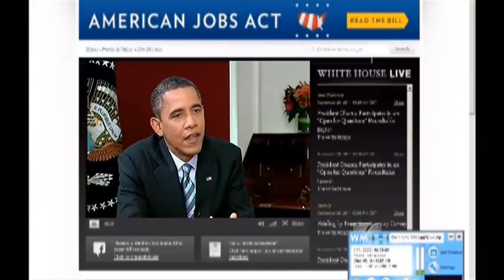Noticiero Telemundo | Electores preguntan, el presidente responde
Obama responde en la web a los hispanos sobre los temas que mas nos preocupan.

Noticiero Telemundo:
Te mantiene informado de las con las últimas y mas importantes noticias.